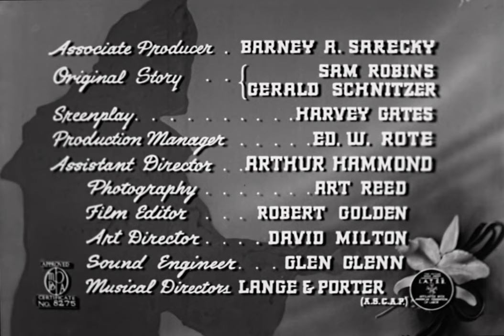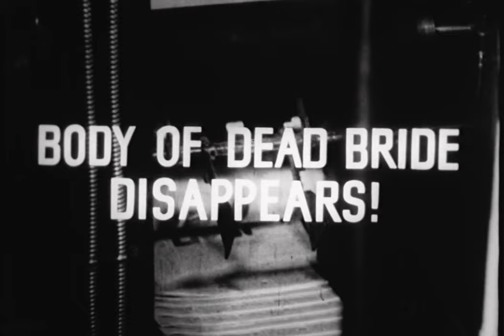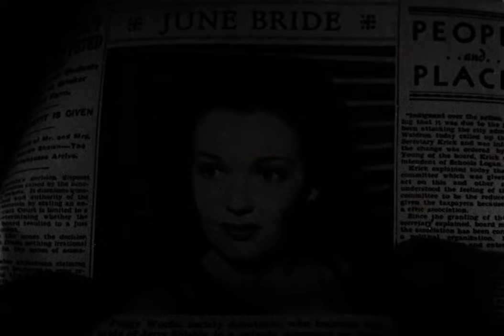The Corpse Vanishes | English Full Movie | Horror Sci-Fi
In the film, a series of mysterious disappearances baffle authorities when several women are found to have vanished under strange circumstances, with no trace left behind. As the search intensifies, a chilling pattern emerges, and the truth seems more elusive than ever. Unraveling the puzzle leads to a terrifying discovery: someone is using a dark and twisted method to achieve a macabre goal. The pursuit of answers becomes a race against time, as those involved realize that they may not be the only ones in danger. Brace yourself for a suspense-filled journey into a world where the line between life and death is thinner than ever.

Starring: Bela Lugosi, Luana Walters, Tristram Coffin